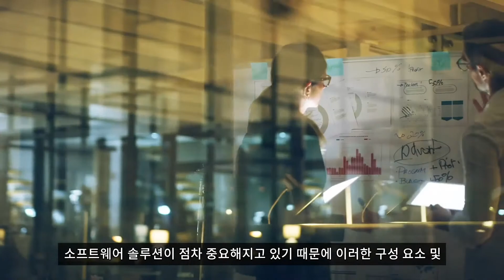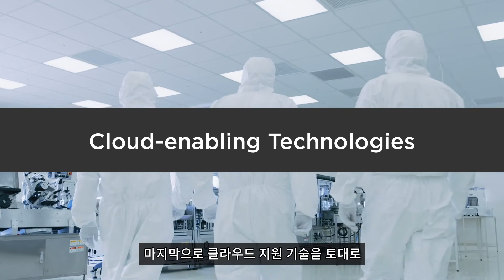디지털 팩토리 설명 동영상 (한글자막)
TIBCO는 20년 넘게 제조업체에 전사적 통합 기능을 제공해왔습니다. 고객들이 스마트 제조 시스템으로 전환할 때 '미래형 디지털 팩토리'를 구축하여 데이터를 연결, 탐지, 분석하여 신속하게 처리할 수 있도록 지원해왔습니다.

2분 분량의 이 비디오를 통해 고객들이 업계의 성장과 변화에 대비하도록 TIBCO가 어떻게 지원하였는지 확인해 보세요.